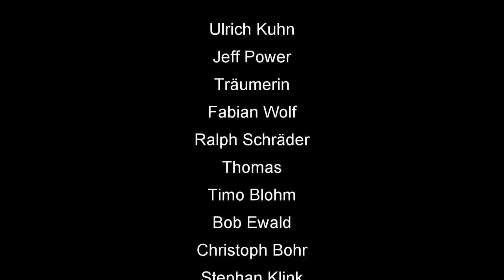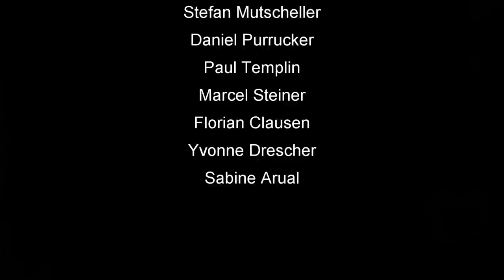How To Skat #121: Grand Studien mit Verlustrechnung